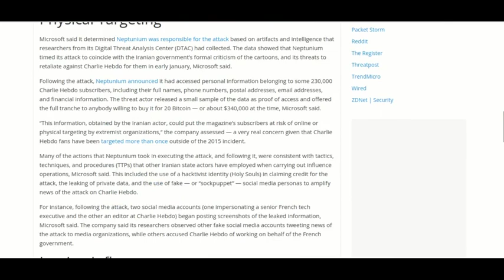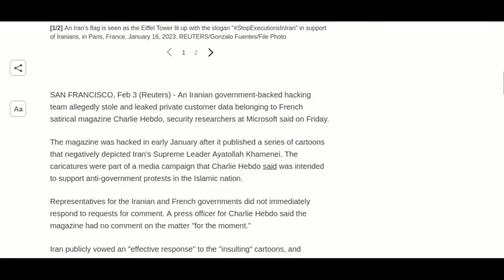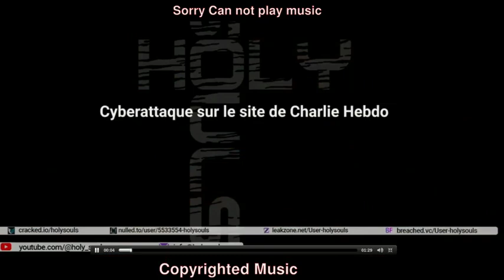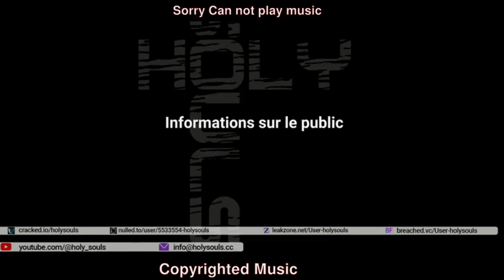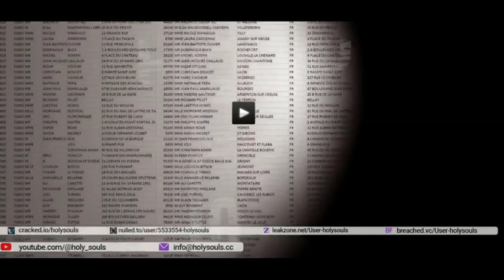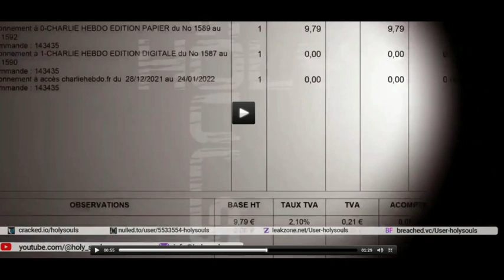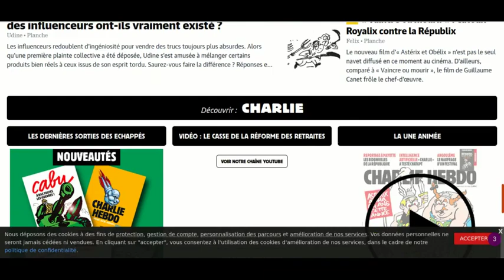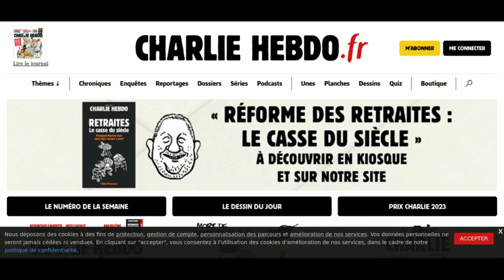Charlie Hebdo Hack Video Published | Massive Charlie Hebdo subscribers data is for Sale !!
French satirical magazine Charlie Hebdo website Hacked and the hack video is released by Holy Souls of Iran, according to Microsoft